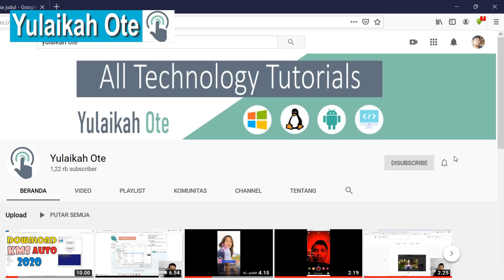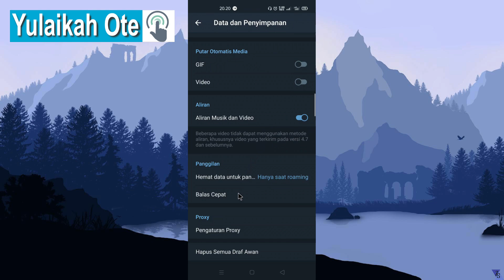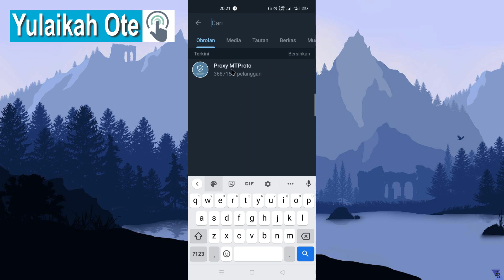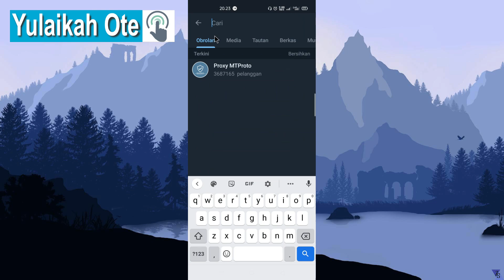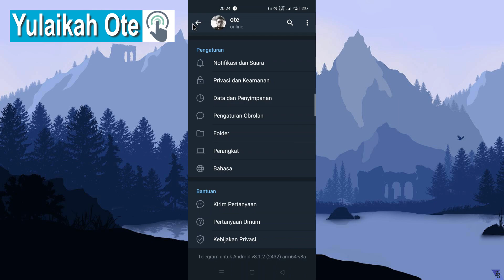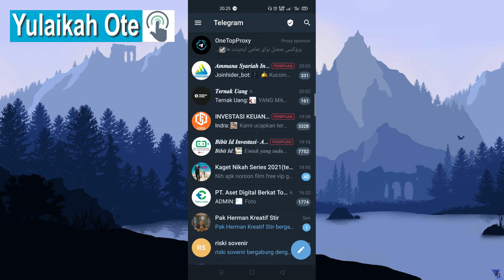Cara Menggunakan dan Mematikan Proxy Telegram yang Mudah nggak pake ribet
Didalam video ini menjelaskan pengertian apa itu proxy di telegram, bagaimana cara menggunakan proxy di telegram dan juga cara mematikan proxy di telegram.